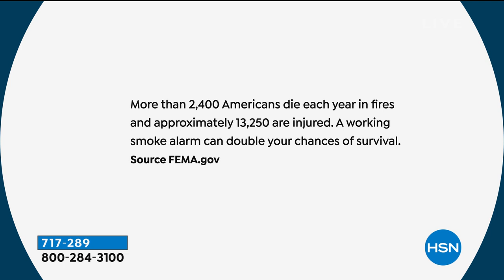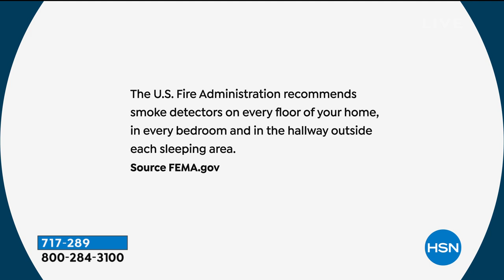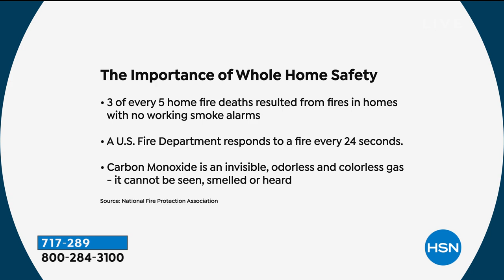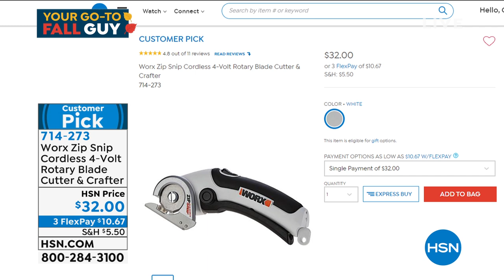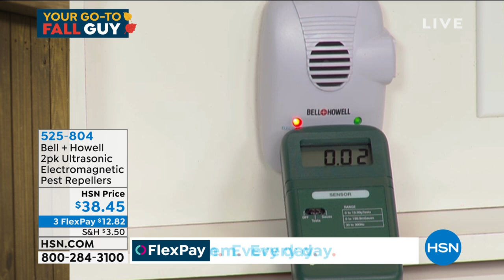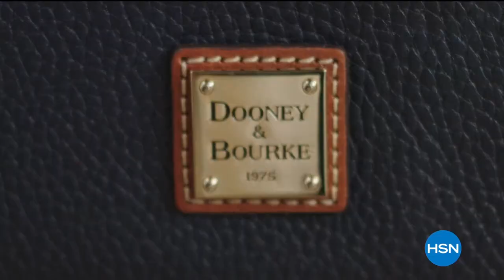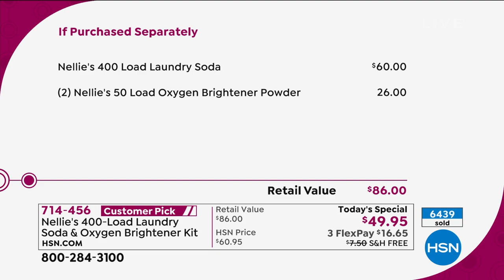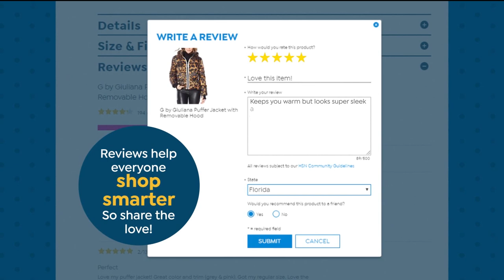HSN | Your Go-To Fall Guy 08.24.2020 - 11 AM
Fall into fun with HSNs all-around fall guy and outdoor expert, Guy Yovan.